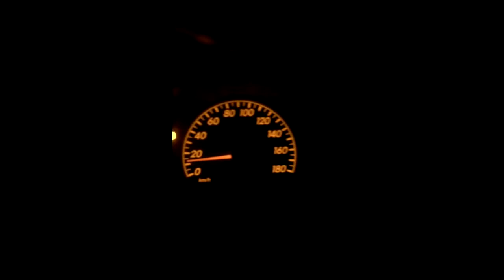Шавкат Ишпулатов Тренировка